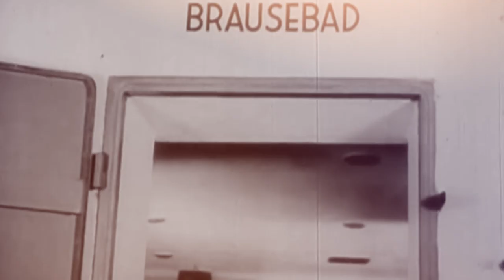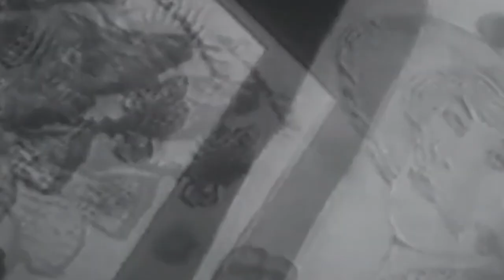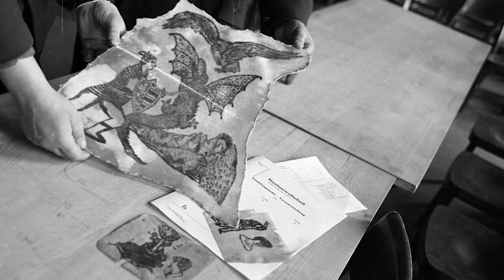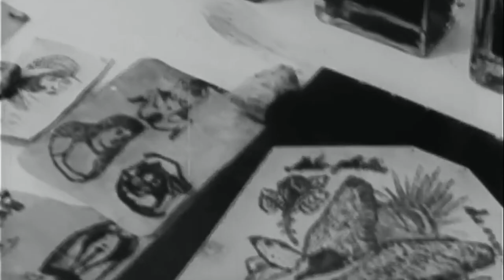Horrible Death of Female Nazi Guard Ilse Koch!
In the annals of history, there exist figures whose deeds are so hauntingly sinister that they continue to grip our collective consciousness long after their time has passed. Among these infamous characters of the past stands Ilse Koch, a female Nazi guard whose chilling legacy earned her the ominous moniker "the Witch of Buchenwald." Are you wondering, What kind of woman could willingly embrace malevolence and brutality on such a scale? How did she come to wield such power in one of the most heinous chapters of human history? So stick till the end to uncover these horrors.

About Women in History
🎥 Videos about notorious women through history
🎨 Written, voiced and produced by Women in History Official